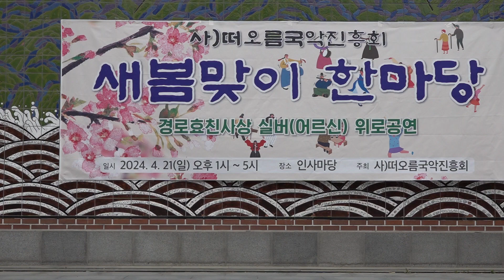가수 단장 조아라 아리랑고개 타이틀곡 새봄맞이한마당 떠오름국악진흥회 남인사마당 2024년 4월20일